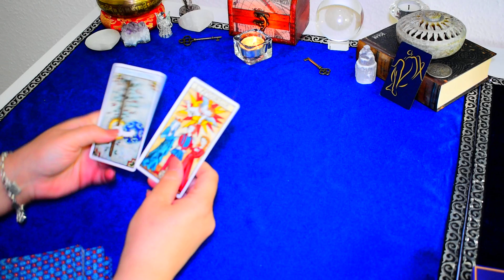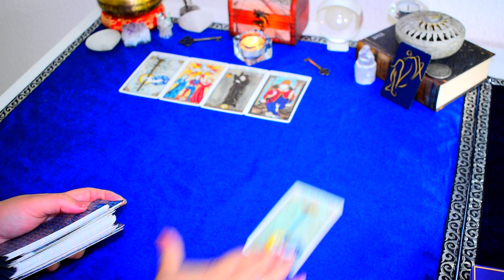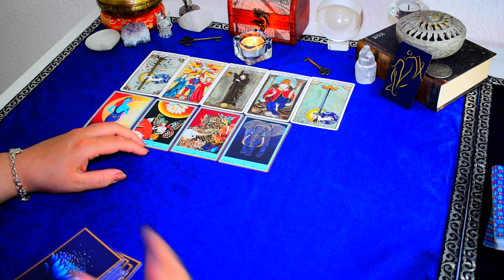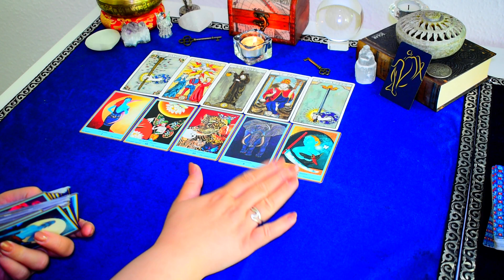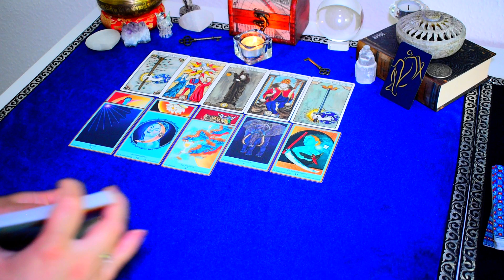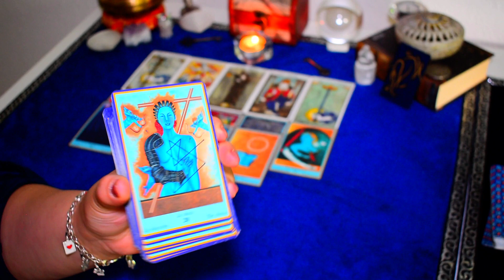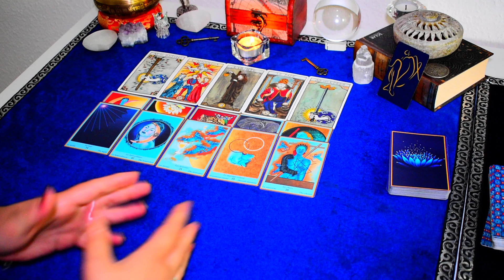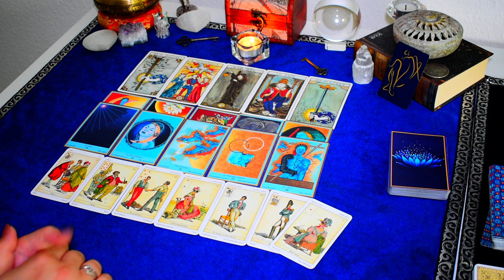♍️ VIERGE Sentimental Juin 2022 | L'Amour vous surprend | Guidances Coeur a Coeur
❗️❗️❗️ Guidances Coeur A Coeur vous propose la vidéo du Jour: ♍️ VIERGE Sentimental Juin 2022 | L'Amour vous surprend | Guidances Coeur a Coeur❗️❗️❗️